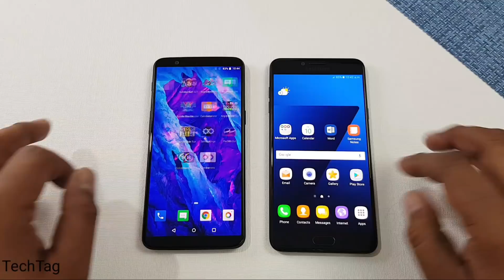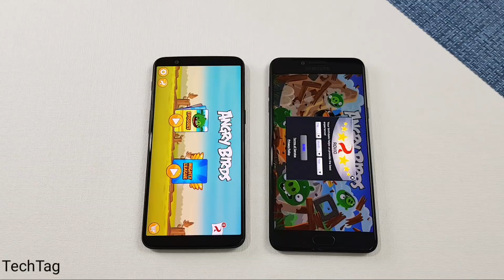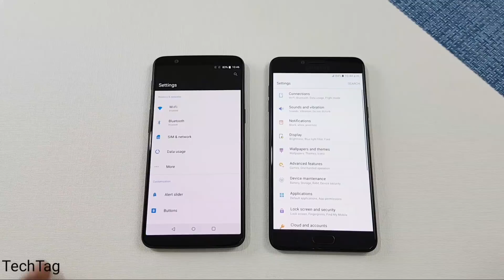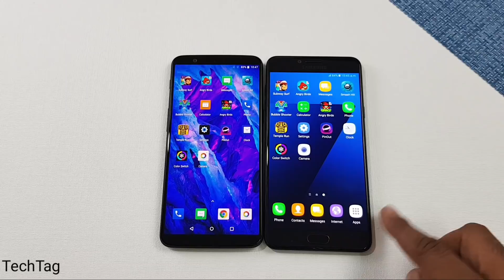One Plus 5T vs Samsung C7 Pro SPEEDTEST COMPARISON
One plus 5t vs samsung c7 pro speedtest comparison...which is faster, we are doing a quick speedtest between these two smartphones..